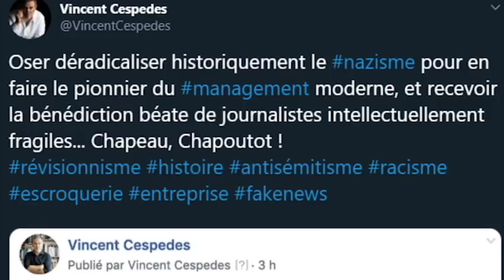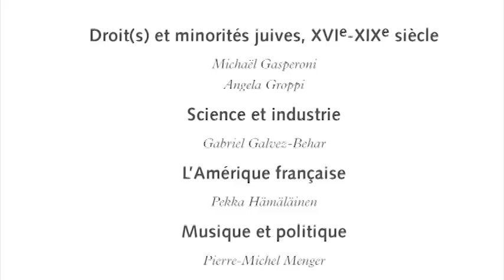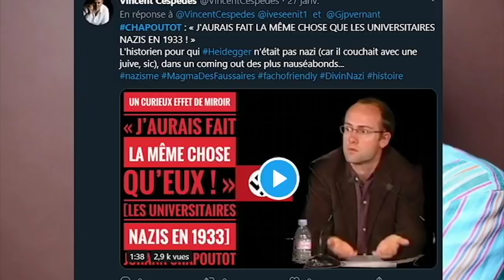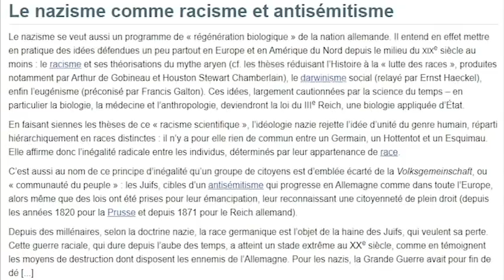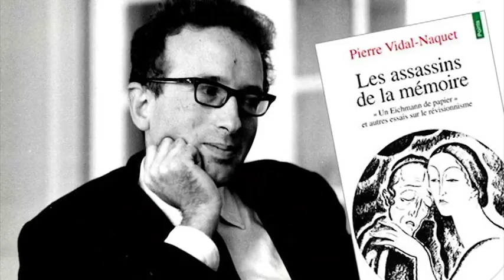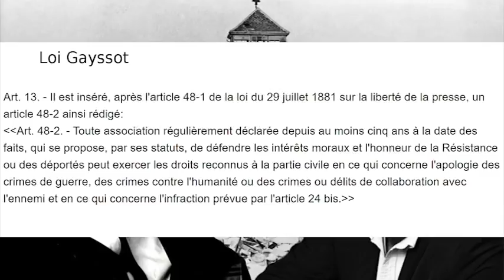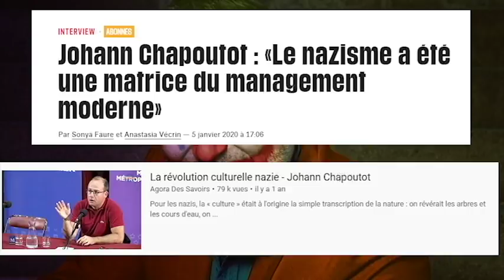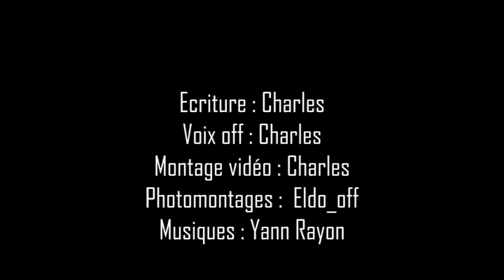VINCENT FAIT DE LA RÉSISTANCE (réponse à Vincent Cespedes)